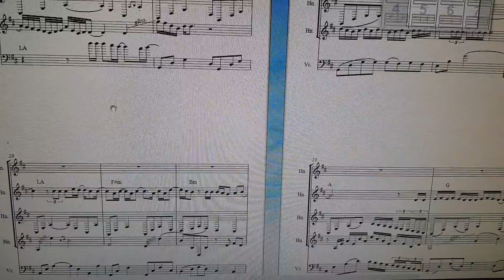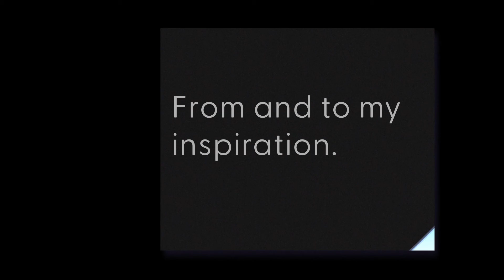La Mejor Versión De Mi On french Horn, en Corno Frances. Autor Joss Favela. Version Natty Natasha.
Arreglo y Horns: Yris Moreno
Bajo: Carlos Martinez
Voz. Lupe Serrano